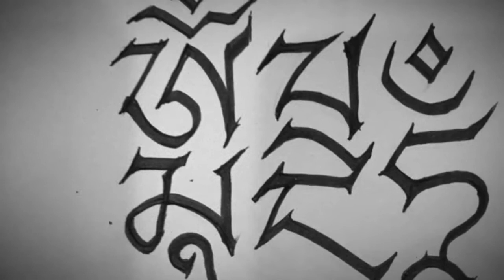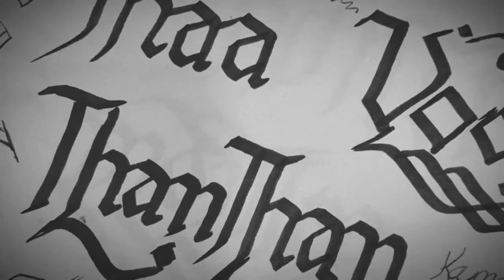ART CALLIGRAFFITI calligraffiti